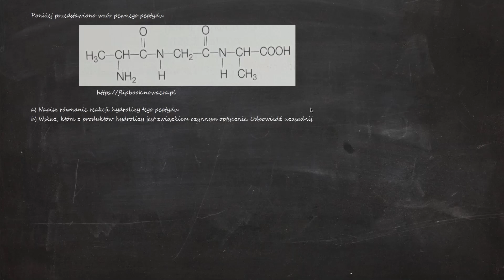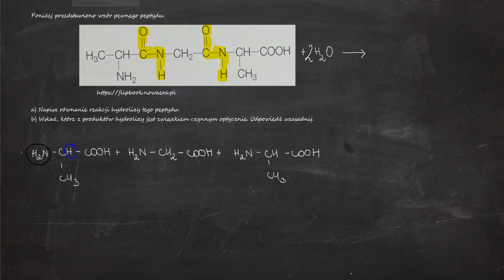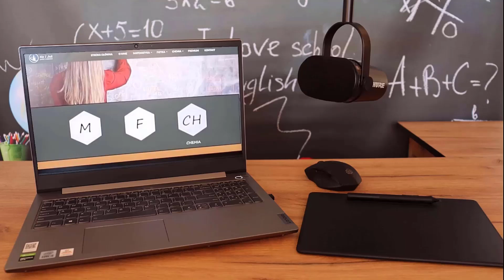Poniżej przedstawiono wzór pewnego peptydu. a) Napisz równanie reakcji hydrolizy tego peptydu.